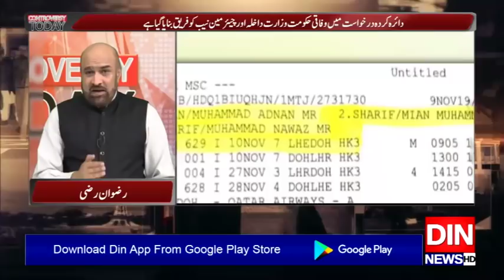Controversy Today with Rizwan Razi | 15 November 2019 | Din News